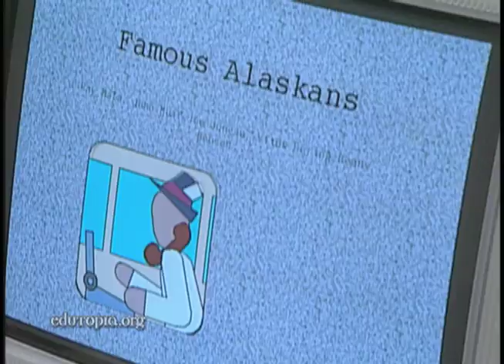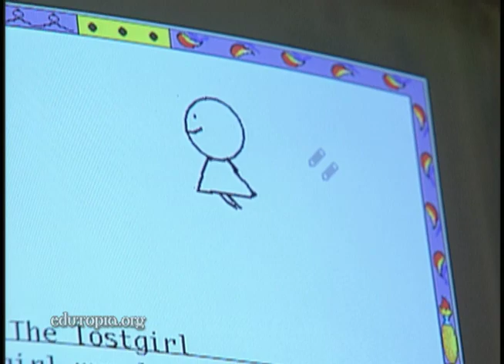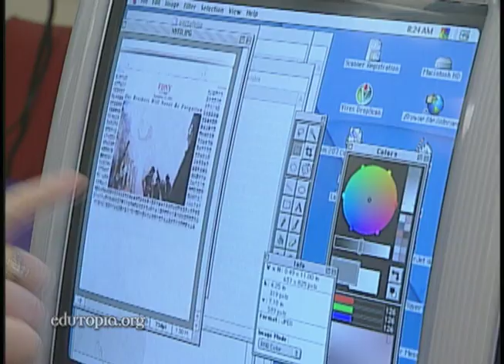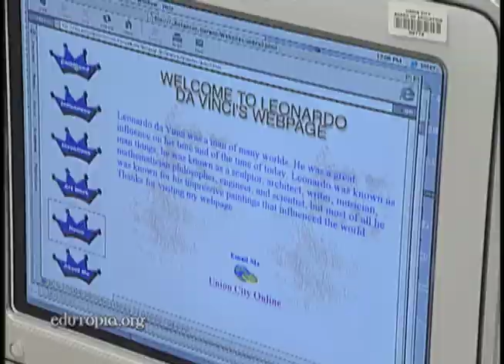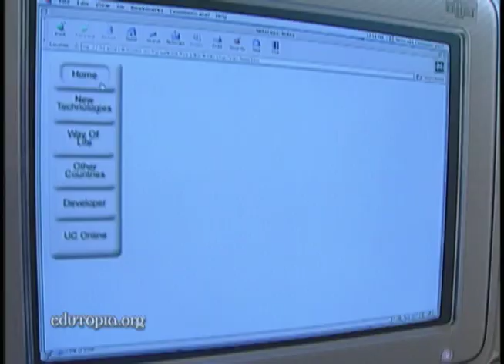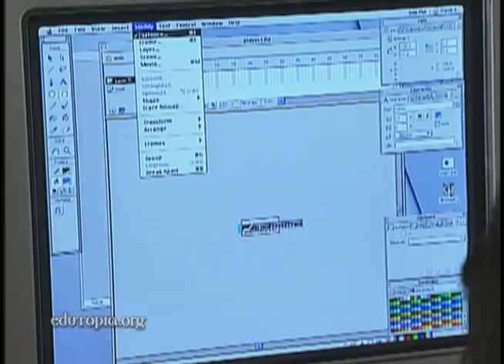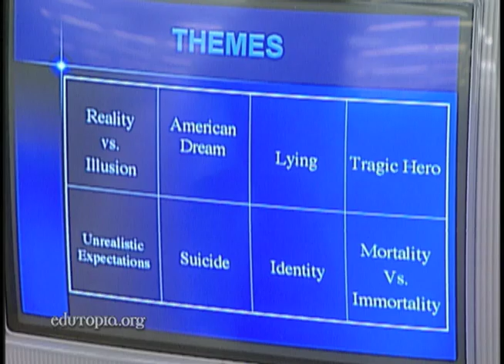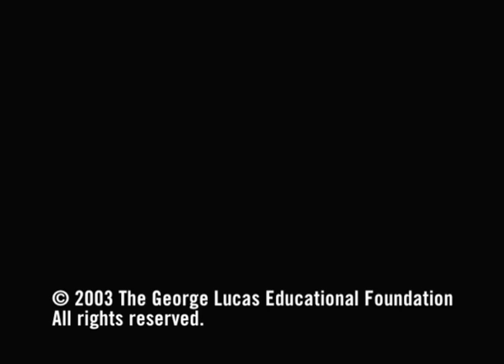Trading in Books for Bytes: Union City Public Schools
It took time, teacher buy-in, and technology, but this urban school district in New Jersey has gone from dismal to dazzling.

for more success stories in education.